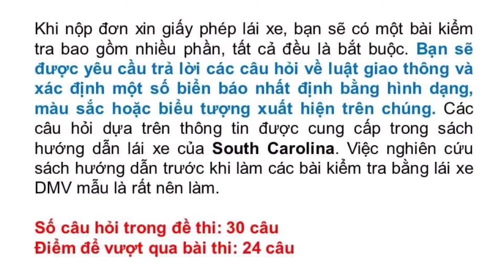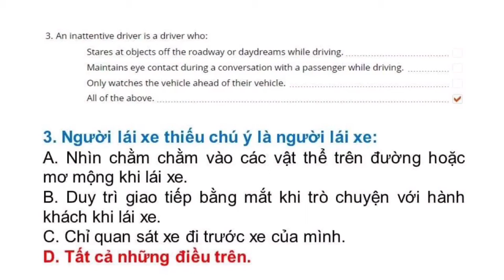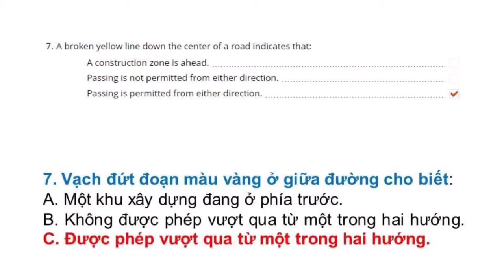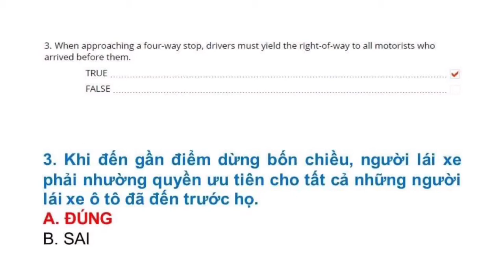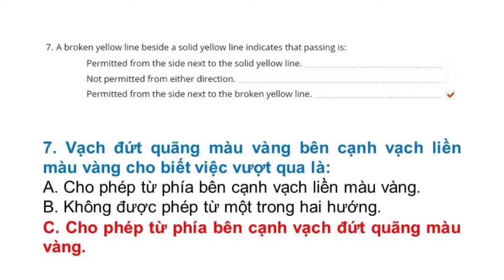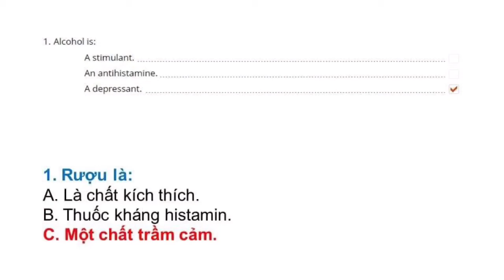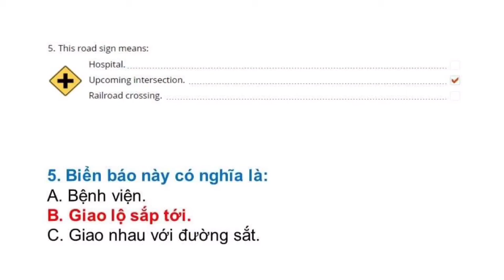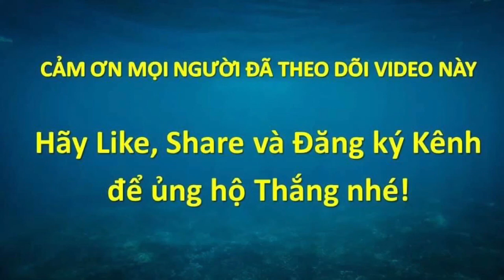Đề thi Lý Thuyết lái xe tại Mỹ bang South Carolina 2021 - Đề 4 (Song ngữ Anh - Việt) #722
Đề thi lái xe tại bang South Carolina được Thắng tổng hợp từ DMV tại South Carolina. Trọn bộ gồm 8 đề: